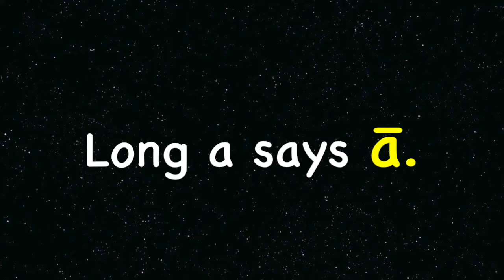VOWEL Lesson 6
Interactive Vowel practice log bun ate